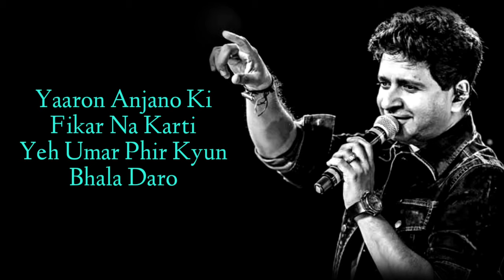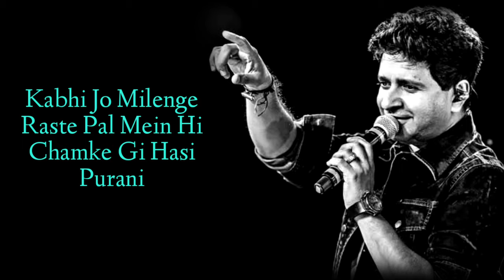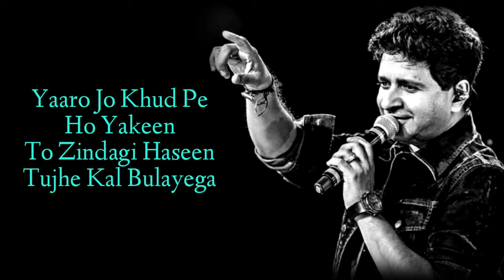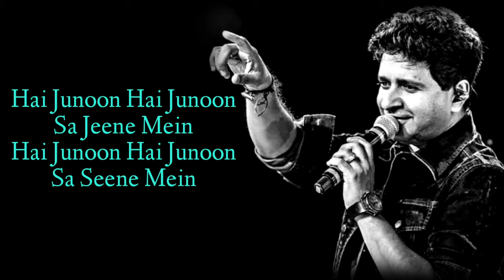Hai Junoon (LYRICS) - K.K | New York | Pritam | John Abraham, Katrina | Yaaron Ji Bhar Ke Jile Pal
Song: Hai Junoon
Singer: KK
Lyrics: Sandeep Shrivastava
Movie: New York
Starring: John Abraham, Katrina Kaif, Neil Nitin Mukesh
Label: YRF Music/YRF

VIDEO EDITED BY: ARINDAM SARKAR (PDX)

Hai Junoon Lyrics:

Na nan nan na na
Yaaro jee bhar ke jee le pal
Lagta hai aaj kal daur apna aayega
Yaaro jo khud pe ho yakeen
Jo zindagi haseen
Tujhe kal bulayega
Jo zindagi haseen
Tujhe kal bulayega
Hai junoon
Hai junoon sa jeene mein
Hai junoon
Hai junoon sa seene mein
Hai junoon
Hai junoon
Kahin jaise koi dhun baje
Raahon mein dekho hai manzil saje saare
Humi hum jahan mein
Har jagah
Sapne sajane ki humko mili vajeh
Har jagah
Yeh agar sach nahi
To sach bhala hai kya
Yaaron!
Apne hisab se dil ki kitab pe kuch to naya likho
Yaaron anjano ki fikar
Na karti yeh umar
Phir bhala kyun daro
Hai junoon
Hai junoon
Hai junoon
Hai junoon
Hai junoon hai junoon
Kabhi jo milenge raste
Pal mein hi chamke gi hasi purani
To kaho kya kahoge humein
Kaise chupaoge nami yeh palko ki
Yeh bata hai kya hua
Hua hai kyon bataa
Yaroon!